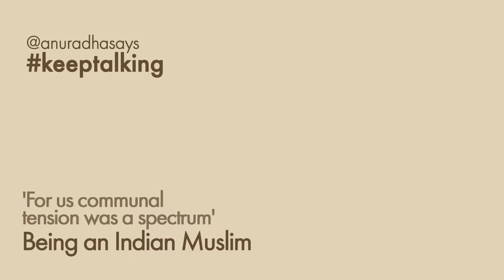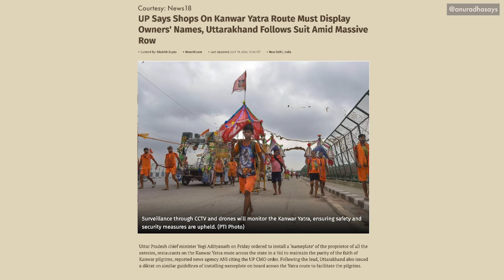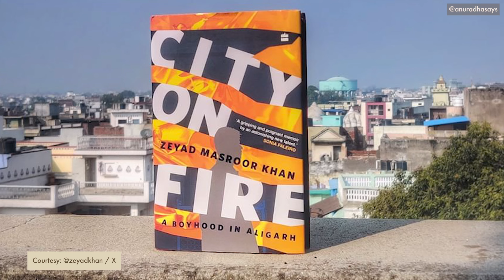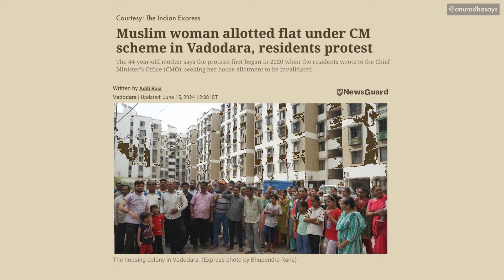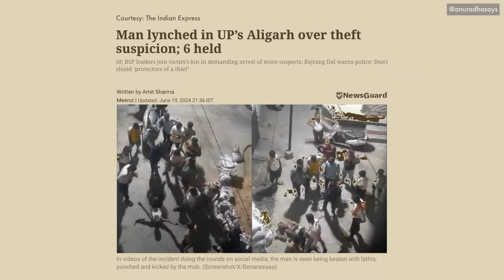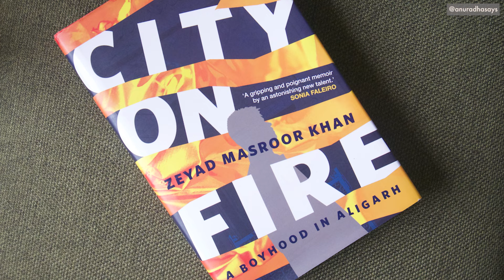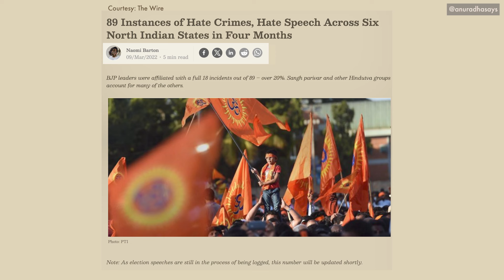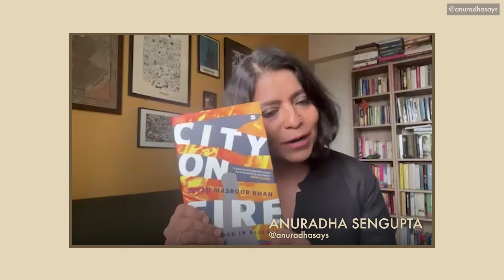Violence is not just political it's also cultural: Zeyad Masroor Khan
keeptalking Episode 13 Zeyad Masroor Khan

In this episode Anuradha is talking to the author of the book, City on Fire - A Boyhood in Aligarh to understand  what it's really like being Muslim, especially in contemporary India. From the experience of communal violence, the daily patriotism tests and his hopes for the future, Khan's book becomes the springboard for a heart to heart.

Note: This conversation was recorded before the Supreme Court's interim order on 22nd July 2024 that stayed the UP and Uttarakhand government's directive on the display of the names of owners of shops and establishments on the Kawariya Yatra pilgrimage route.